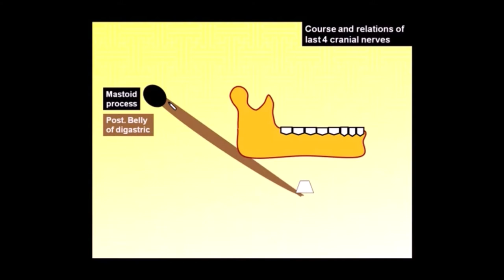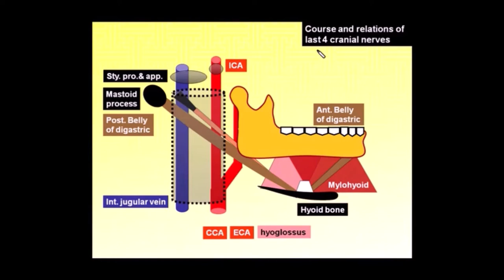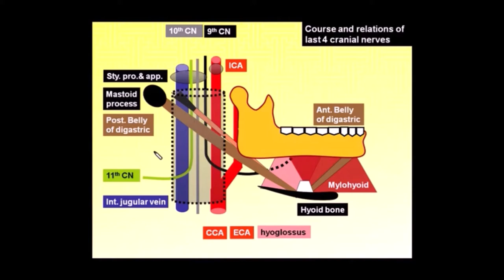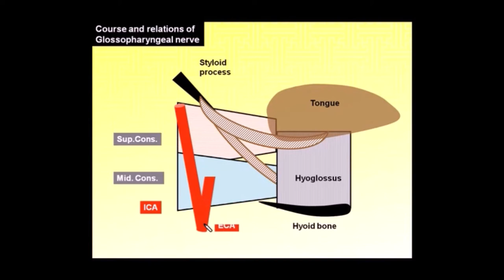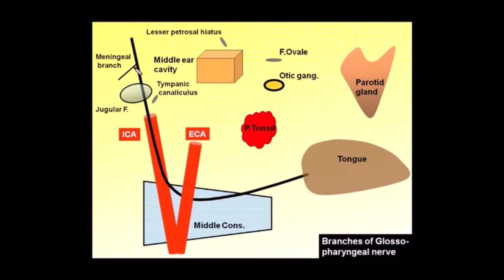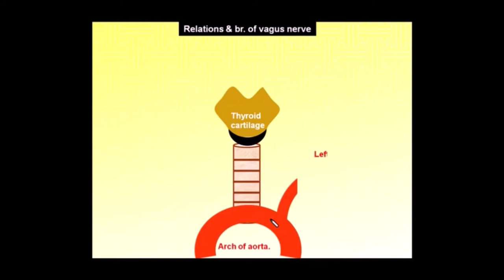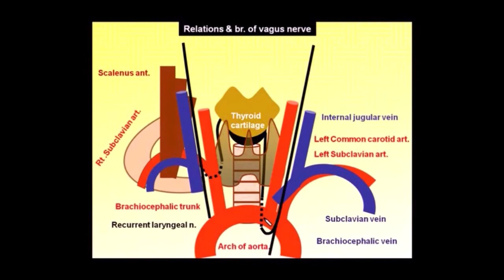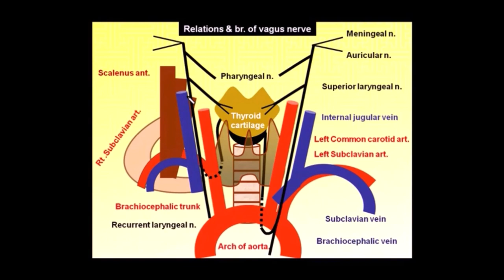15.Magdy Said, Neck, last four cranial nerves